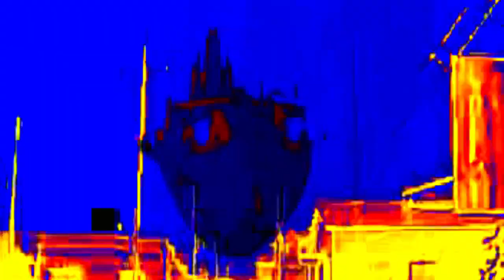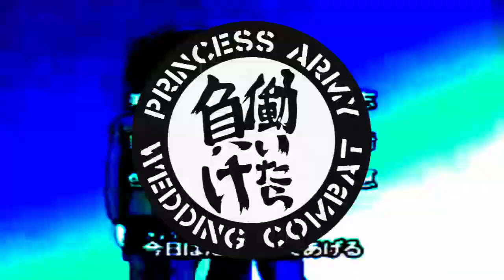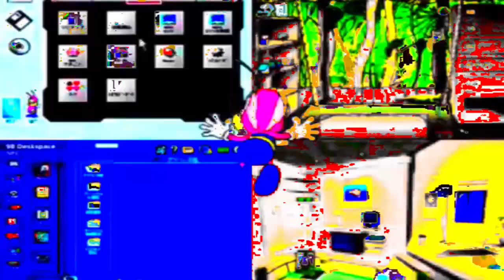Princess Army Wedding Combat - Tsungeddon 12/27/20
PAWC "live" set from epic Tsungeddon event, streamed on December 27, 2020.